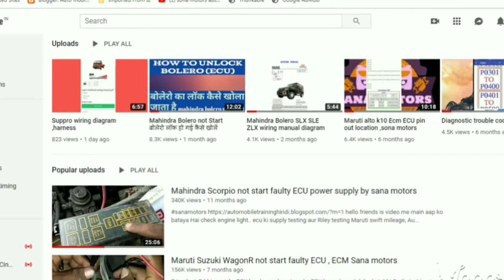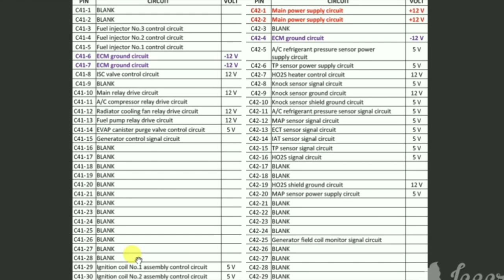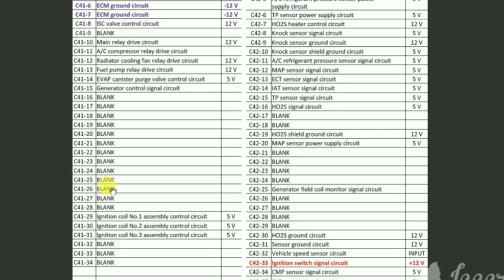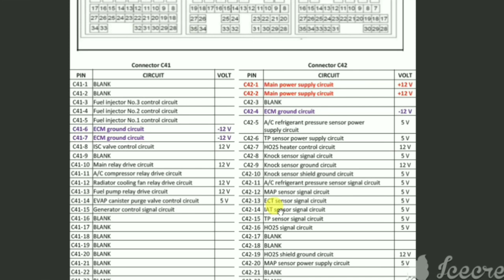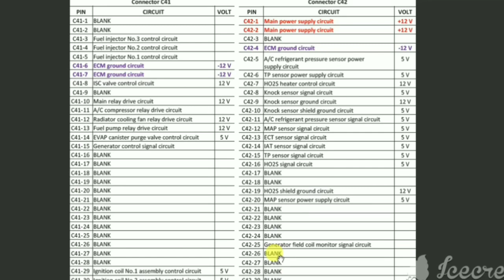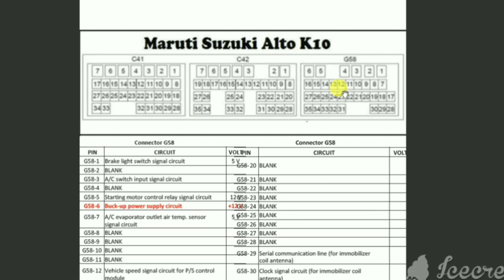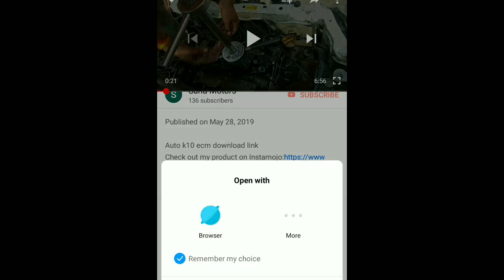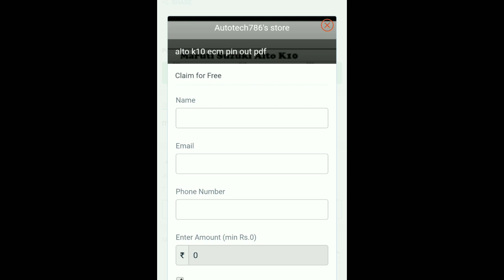Maruti alto, k10 ECM, फुल जानकारी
हेलो दोस्तों आज की इस वीडियो में हम को alto, के,ecm की फूल जानकारी मिलेगी

दोस्तों अगर ये विडियो आप को पसंद आये तो विडियो को लाइक कर दें और अभी तक आप ने हमारे चैनल को सब्सक्राइब नहीं किया है तो प्लीज इसे सब्सक्राइब कर दें

Alto ecm pin out pdf link